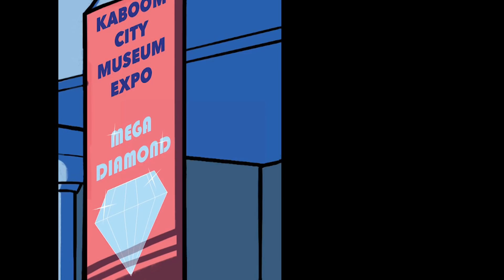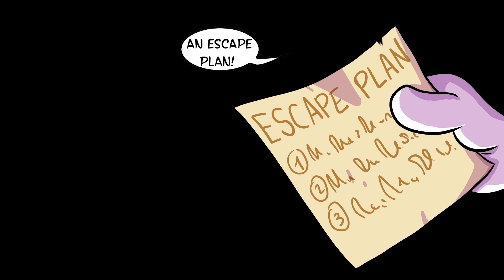⚡️ EPISODIOS SUPERTHINGS 💥 SERIE 2 | Ep 1, 2, 3, 4 | Serie de DIBUJOS para NIÑOS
Welcome to the official channel of Superzings, the superheroes and supervillains of Kaboom City! 💥 Unfold and FOLLOW! ⬇⬇⬇

More than 80 SuperZings to collect! ... ¿Will you find the ProfessorK??

Bienvenido al canal oficial de los Superzings, los superheroes y villanos de Kaboom City! 💥 Despliega y síguenos ⬇

Más de 80 SuperZings para coleccionar!... ¿¿Encontrarás al ProfessorK??